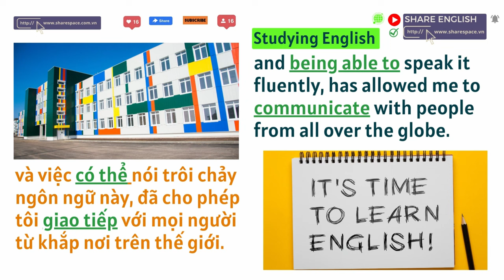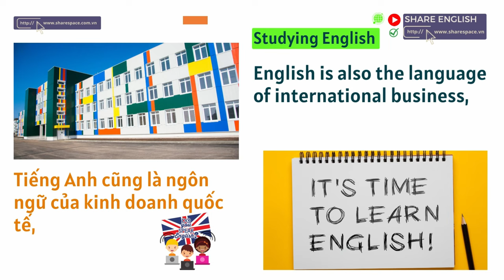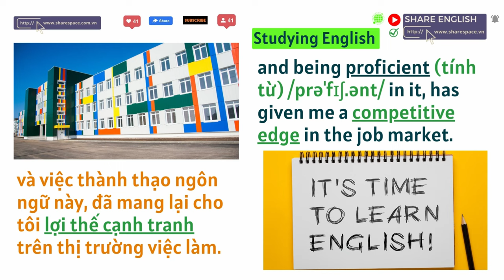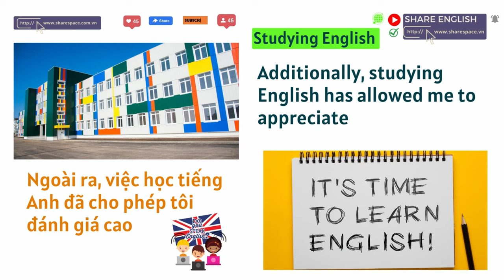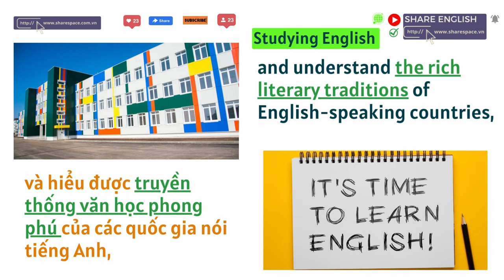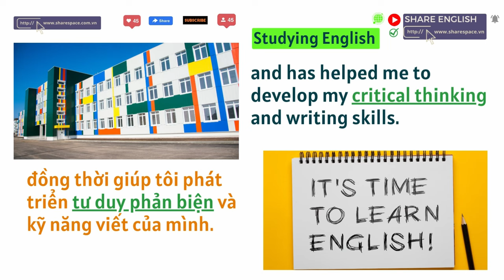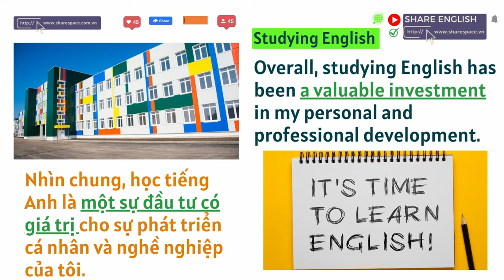IELTS Reading- Topic: Studying English (Học tiếng anh)